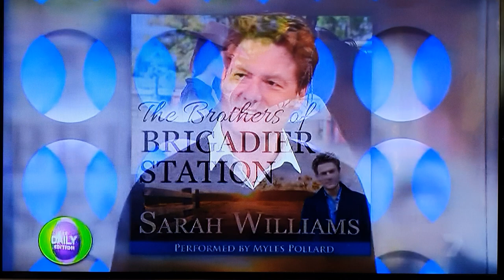Myles Pollard on The Daily Edition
Myles Pollard, star of McLeods Daughters  promoting his audiobook narration The Brothers of Brigadier Station